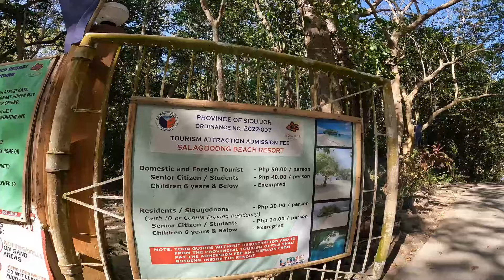SIQUIJOR = PARADISE | Why You Should Visit the Witchcraft Island in 2024! 🇵🇭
The next stop on our Philippines adventure is the beautiful island of Siquijor! Nicknamed the Witchcraft Island, Siquijor was one of the destinations that we were looking forward to the most. On Tash's previous travels to The Philippines, she said that Siquijor was her favourite... so was it as good as she remembered?

Join us as we experience the incredible beaches, gorgeous waterfalls and a whole lot of fun. As always, we're backpacking, we're on a budget, but we're trying to do as much as possible.

00:00 - The Journey from Moalboal to Siquijor
02:05 - Is This the Best Hotel in The Philippines?
03:30 - San Juan + Beach
04:55 - Old Enchanted Balete Tree
06:56 - Paliton Beach (The Best on the Island)
08:06 - Swinging Around at Cambugahay Falls
11:38 - Cliff Jumping at Salagdoong Beach
13:17 - Racing Back for Sunset